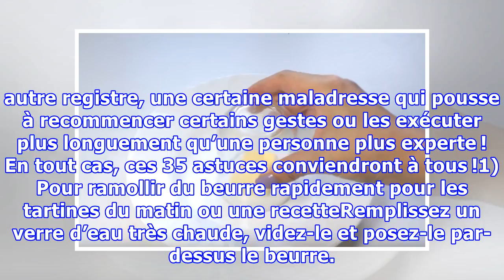Cuisine : 35 astuces malignes à connaître (préparation, coupe, organisation…)